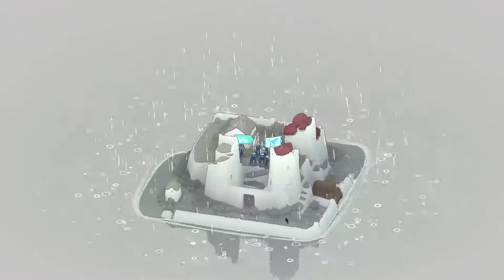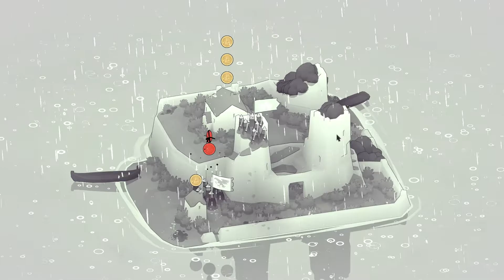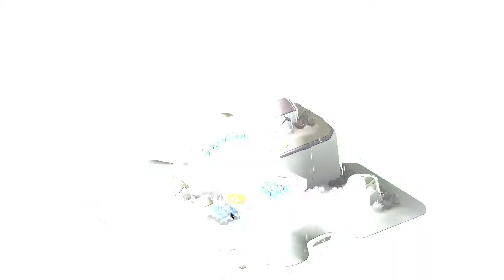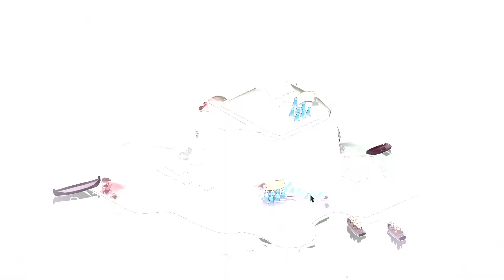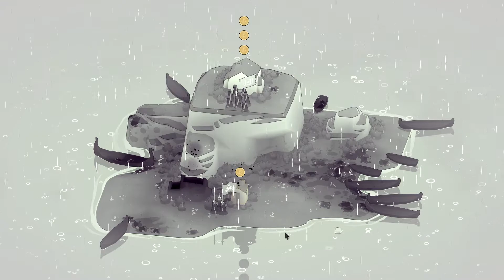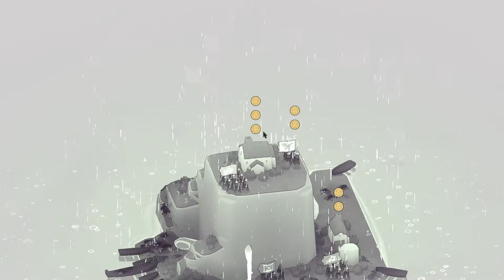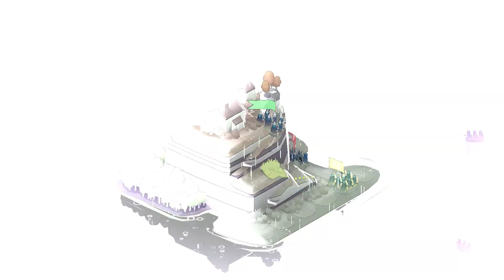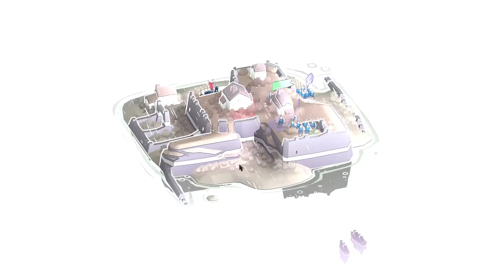Bad North: Jotunn Edition | GamePlay | Let's Play (real-time tactics roguelite) EP-04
DEVELOPER: Plausible Concept, Oskar Stålberg